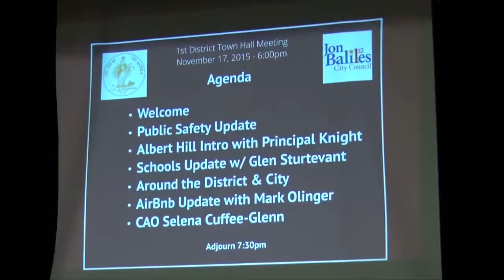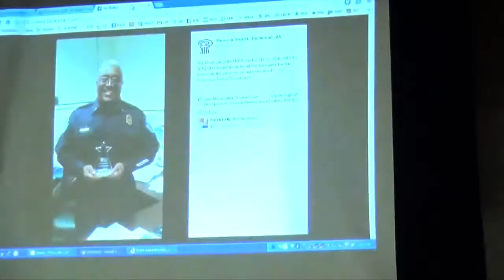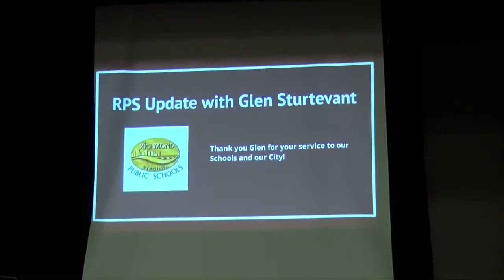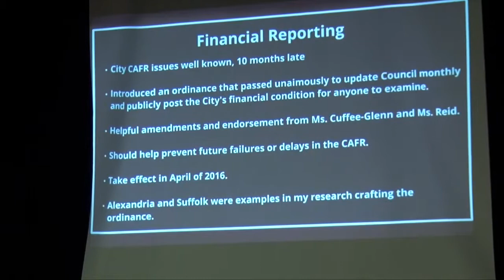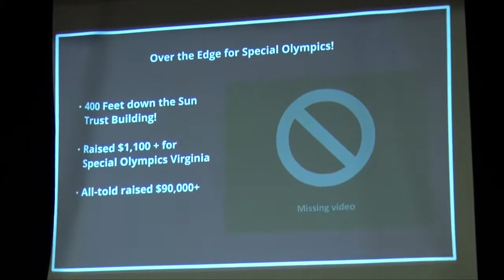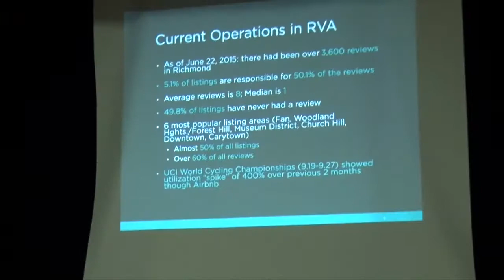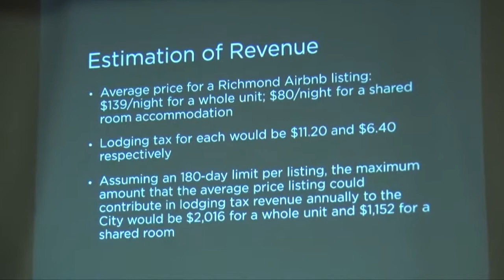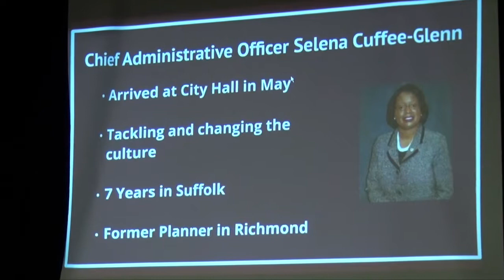2015 Nov. 17 - Jon Baliles’ 1st District Townhall Meeting - Albert Hill School - Richmond, Virginia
Jon Baliles held his monthly district meeting at Albert Hill Middle School at 3400 Patterson Avenue in the West End on Tuesday, November 17, 2015 from 6 - 7:30 PM.

[0:41] Comments from Le'Shante Knight, Principal at Albert Hill Middle School.

[5:49] Public Safety Update with Lieutenant Mike Stith.

[15:08] Update on Richmond Fire Department with Battalion Chief Jeffrey Currie.

[17:20] Final update on the Richmond School Board from Glen Sturtevant who was recently elected to the Virginia State Senate.

[25:11] New from around the District with Councilman John Baliles. Topics included Floyd Avenue Bike/Walk Street, Leaf Collection, Traffic Safety, Financial Reporting, Budget Changes, Council Raises, Property Taxes, Over the Edge Special Olympics, Boulevard Redevelopment.

[38:39] Mark Olinger, Director of Planning and Development Review, discussed the City's preliminary efforts to develop regulations for AirBNB and other similar home-sharing services.

[1:01:08] Comments from Selena Cuffee-Glenn, Chief Administrative Officer, who replaced former CAO Byron Marshall and has been on the job for almost 6 months.

42